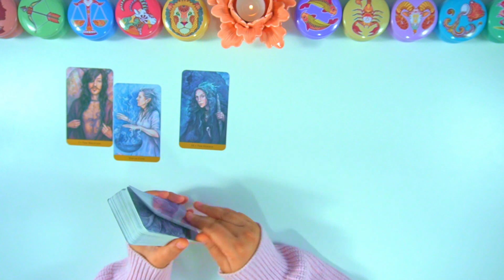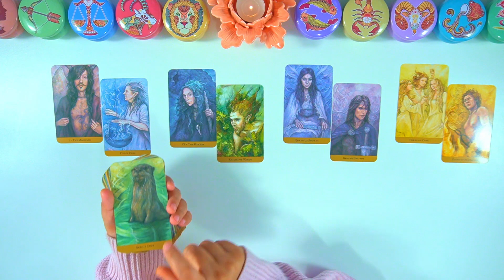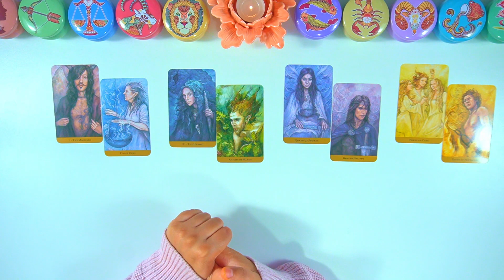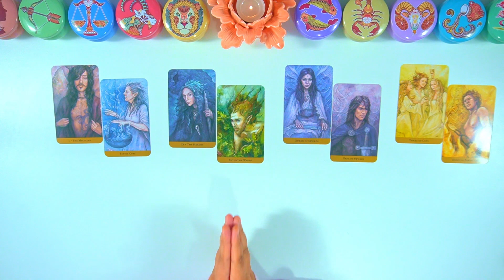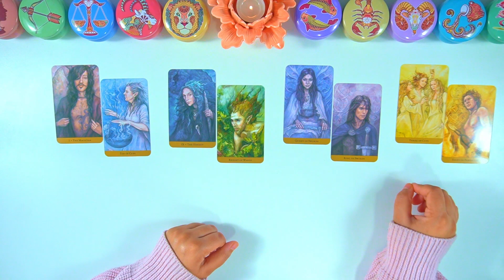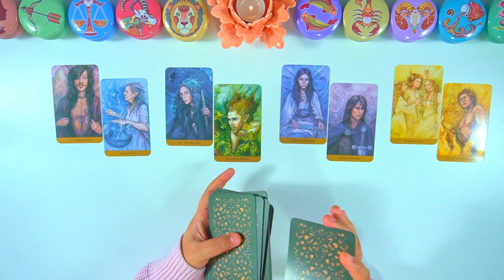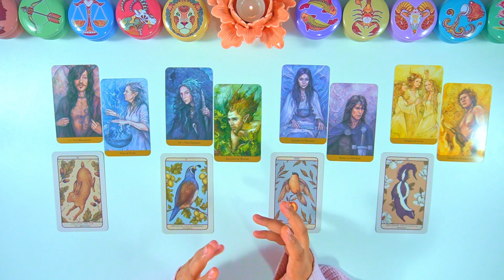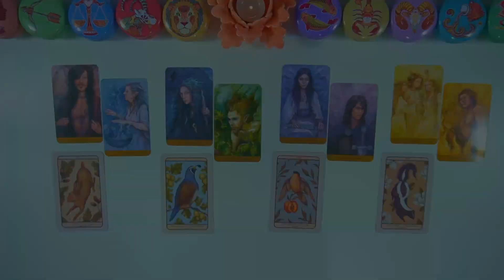TAURUS ~ *Universe Loves you, Taurus!!:)* ~ (3 Oct -9 Oct)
Follow your Sun, Moon, Rising and North Node
or
Moon Sign for this Reading